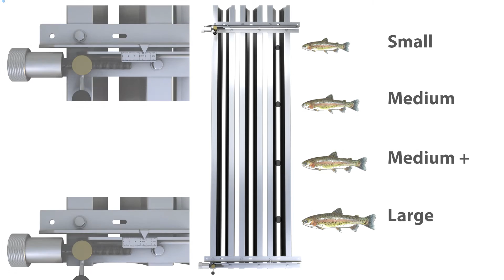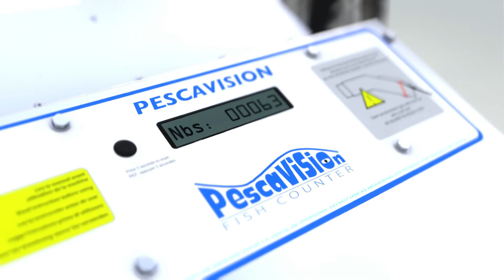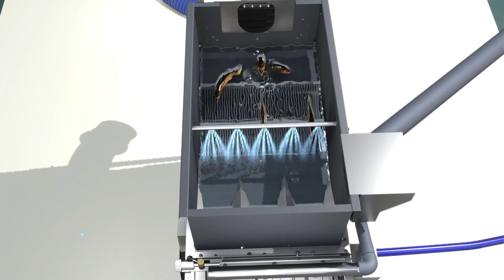Fish pump + fish grader + fish counter for Trout / Salmon up to 1,5 Kg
Welcome to Faivre group, Founded in 1958, FAIVRE Group designs, manufactures and markets high quality machines for the aquaculture industry. FAIVRE is today the leading French manufacturer of aquaculture equipment and one of the world leaders in its sector of activity.

IN THIS VIDEO, WE INTRODUCE OUR GRADING PACK SERIES 40 FOR TROUT / SALMON UP TO 1,5KG